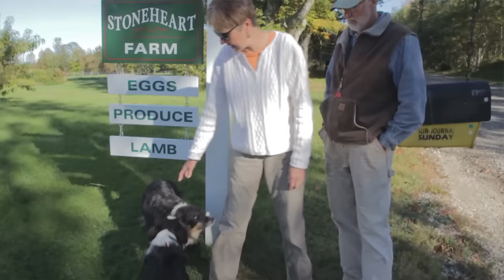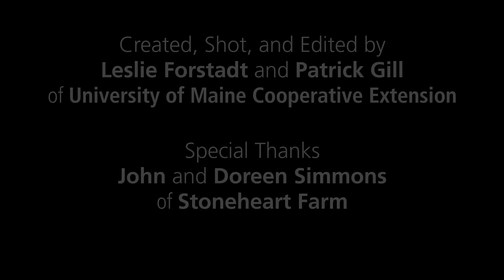Growing Maine - Stoneheart Farm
“Growing Maine” is a series of short documentaries highlighting Maine food producers and farm families. This episode tells the story of Doreen and John Simmons of Stoneheart Farm in South Paris, sharing the most valuable players of their farm family, border collies Gwen and Bea. Without the dogs, the farmers could not do what they do.

extension.umaine.edu/maine-food-system/growing-maine